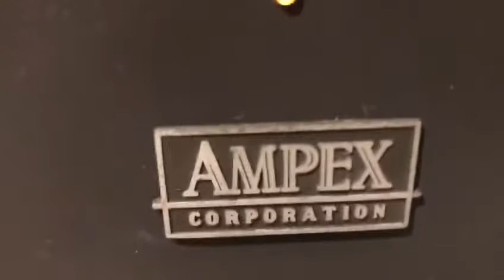1960s Ampex 2012 Amplifier/Speaker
The Ampex Model 2012 is an electronically and acoustically integrated system of components designed to present to the ear a completely accurate, undistorted re-creation of the original sound. The amplifier-speaker utilizes a powerful 10-watt (20 - watt peak) amplifier and a specially designed 8" sound projector with an acoustically correct enclosure.

Individual balance and tone controls are located on the front panel, and input jacks are provided for audio signals from any external source.

A front-panel selector switch enables you to select sound from tape, phonograph, radio, or TV sound, without the necessity for changing input wires at the connection panel.

The Ampex Model 2012 amplifier/speaker incorporates
a high quality 10-watt (20 watts peak) amplifier which provides operating characteristics (unequalized) flat within ~ 2.0 db throughout the maximum range of human hearing.

TOTAL HARMONIC DISTORTION
Less than 1 ¾ at rated output 3¾ ips 2 hrs 8 min

INPUT SENSITIVITY
0.25v to develop rated power.

SPEAKER
Eight-inch diameter; special Alnico V DG magnet; voice coil circuit coupled to first amplifier cathode through inverse feedback for improved damping and lower distortion.